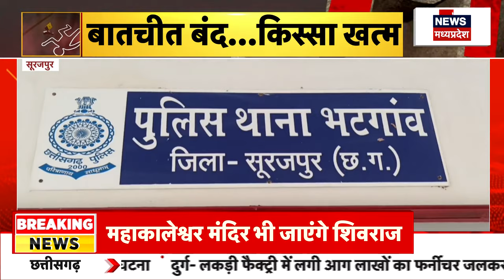Criminals : Surajpur में एक ऐसा हत्यारा जिसका शातिर दिमाग चकरा दे | Crime News | Murder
Surajpur में एक ऐसा हत्यारा जिसका शातिर दिमाग चकरा दे, जो रात को कत्ल करता है और बिल्कुल नॉर्मल रहकर पुलिस को चकरा दिया.